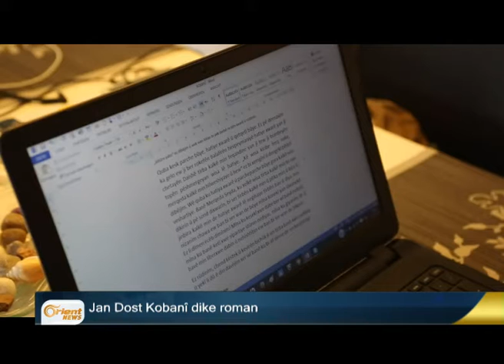Xeneqek li Kerkûkê bo veqetandina wê ji Iraqê hate kolandin